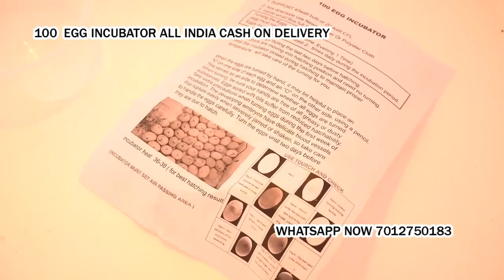100 Egg Incubator hatching machine Neem-Ka-Thana Rajasthan